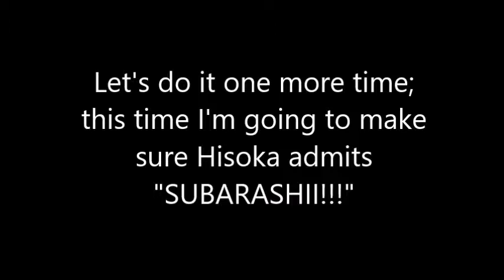Jump Force: Kurapika VS Hisoka